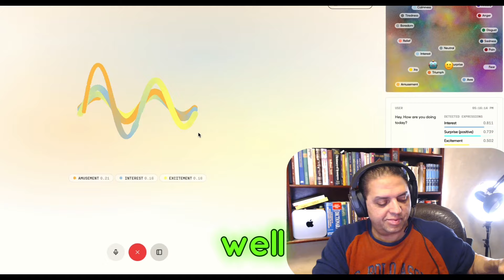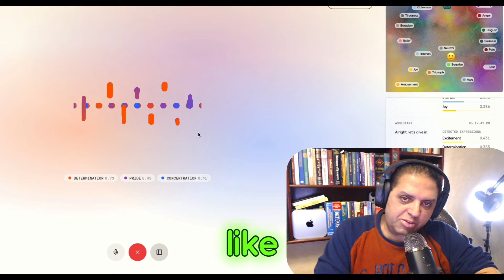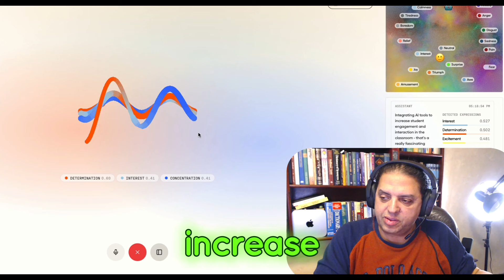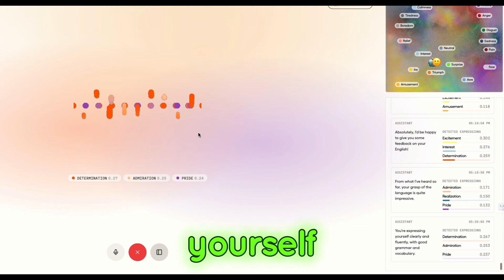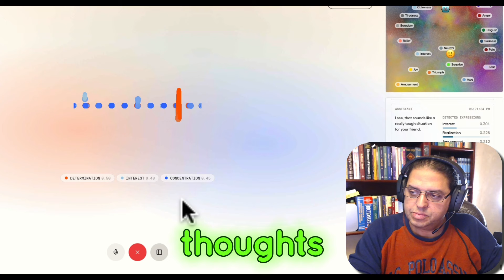انتهز الفرصة ومارس اللغة الانجليزية ببلاش مع شخص أجنبي